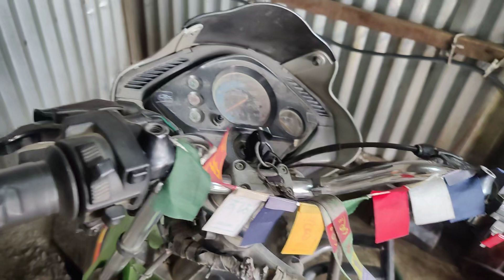Hero Splendor self starting problem 😭